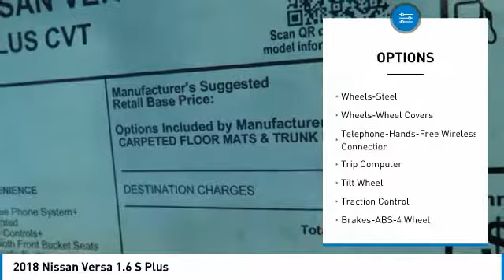2018 Nissan Versa Newnan GA JL833970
Pick up this Cayenne Red 2018 Nissan Versa, available today at Nissan of Newnan. This could be the one you've been searching for.